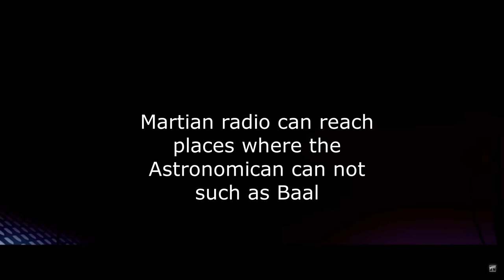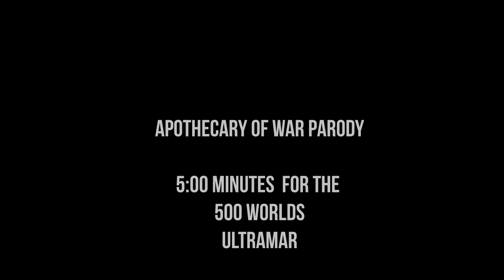Sax Marine - The Story: An Ultramarines Parody Video/Tribute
The video was so funny I thought I would add a different instrumental meme song. This time the Numa Numa one.
When you look at the Ultramarines and say their not special, look again maybe they are the Space Marines of memes.
This is a  Parody sequel to the Strolling through Ultramar made by Leeroy Plambeck where a marine plays a saxophone on a land raider. This is the character's story as I thought it up.

Includes footage from: If the Emperor had a Text to Speech Device

Warhammer 40k is owned by Games Workshop/Warhammer